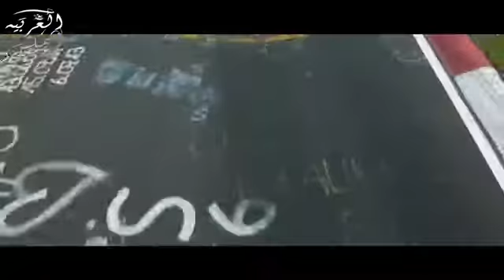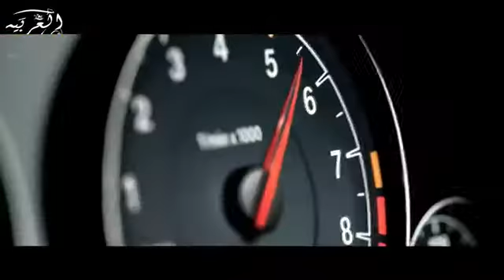ريمكس اغاني, ميكس اغاني, ريمكس موسيقى رومنسية, احلى موسيقى, الاغنية الاكثر انتشارا في 2019,(34)